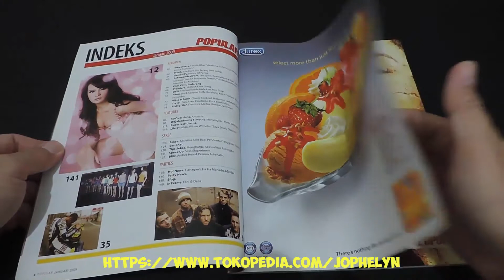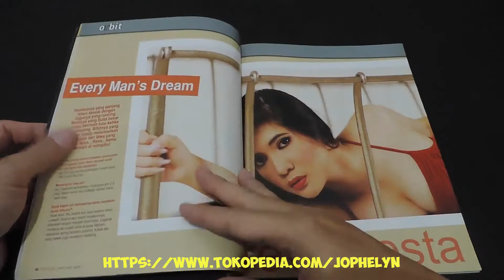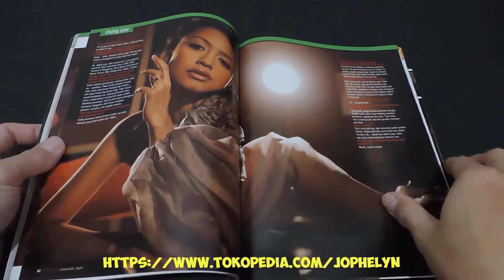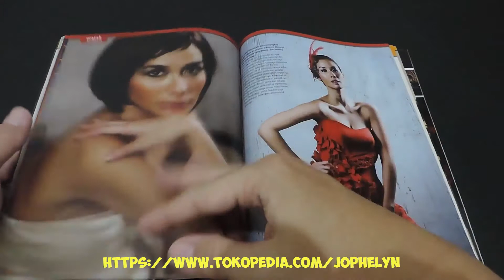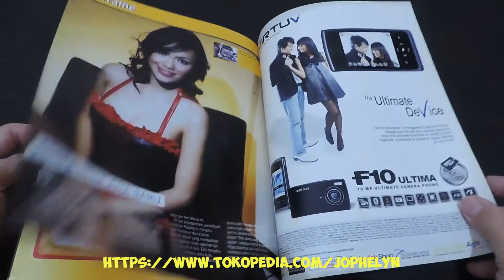Majalah POPULAR No. 252 Januari 2009 Marsha Timothy